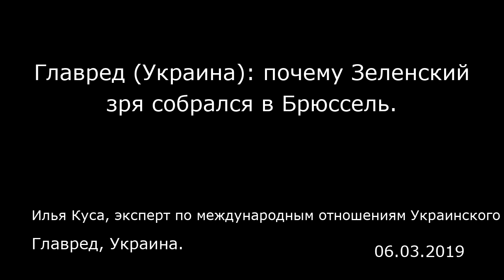Главред (Украина): почему Зеленский зря собрался в Брюссель. Главред, Украина.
Главред (Украина): почему Зеленский зря собрался в Брюссель.
Главред, Украина.
Илья Куса, эксперт по международным отношениям Украинского института будущего
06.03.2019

Первый иностранный визит президент Владимир Зеленский решил совершить в Брюссель — сердце и столицу Европейского Союза.  Лично я не думаю, что это очень хорошая идея.  Я понимаю, какие соображения стояли за этим решением. Это «мейнстримно», модно-молодёжно, не отпугивает часть населения, вопившее о «пророссийскости» нового президента, и позволяет выразить приверженность старым обязательствам и соглашениям перед нашими западными друзьями. Однако, в свете последних событий, и особенно выборов в Европейский Парламент, я считаю, что этот визит преждевременный и пока что не является приоритетным.  Вот несколько причин:  1. Через пару месяцев в Брюсселе поменяются руководители основных европейских институтов. Соответственно, зачем встречаться с уходящими фигурами? Они не смогут пообещать или дать ничего конкретного. Соответственно, визит будет обычной сверкой часов.  2. Европарламент сейчас в переходной стадии. Коалиции переформатируются, центры тяжести смещаются, руководство европейских групп сменится, зайдут новые партии, уйдут старые. Наш визит, по моему мнению, бессмысленный, ведь к осени снова надо будет ехать уже к новым европейским лидерам. Смысл торопиться именно сейчас?  3. Кто-то явно не следил за выборами в ЕП и их результатами. Они серьёзно увеличили фрагментированность ЕП, ослабили центристские партии, завели кучу крайних политиков, вызвали досрочные выборы в ряде государств и погрузили ЕС глубже в свои проблемы.  Многие крупные государства (Франция, Британия, Германия...